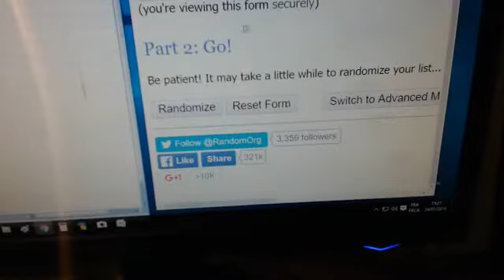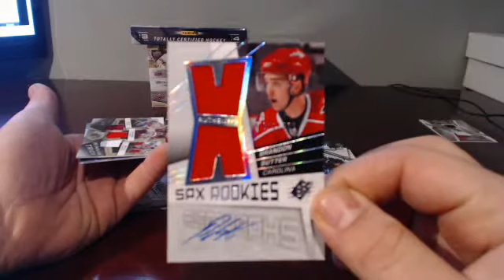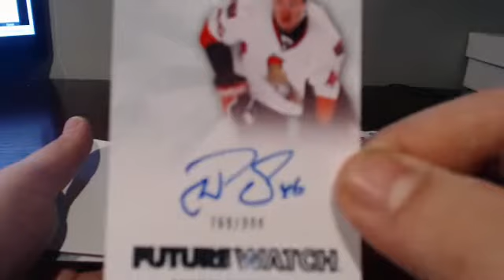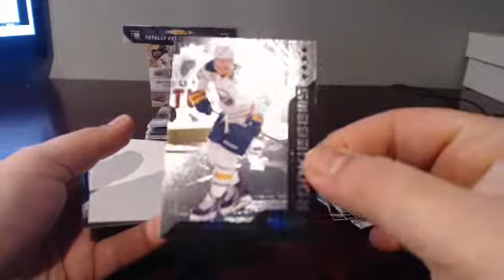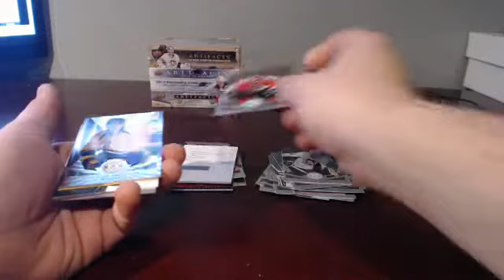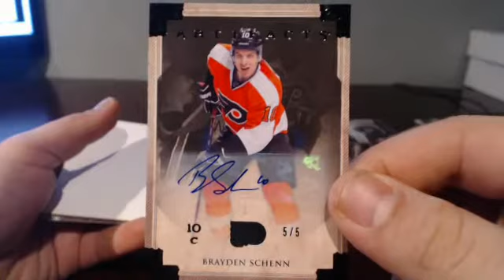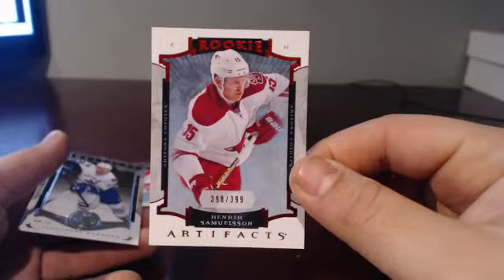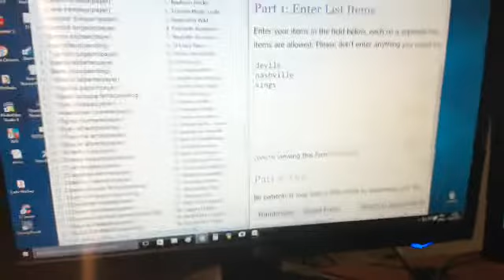TW Break #4 - Mix de 7 Boites